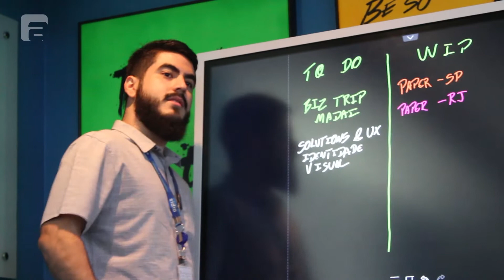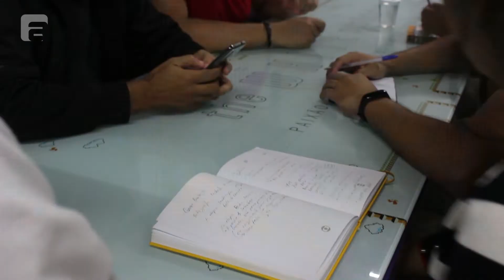+Dinheiro: Flexibilidade de horário nas empresas